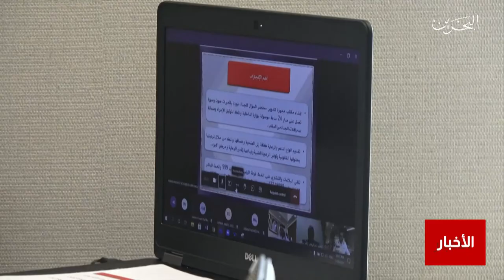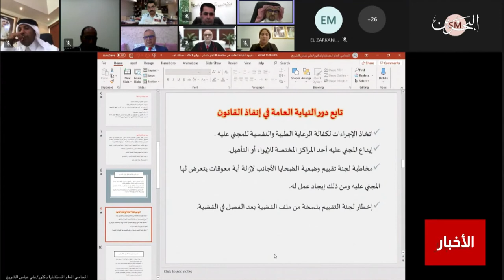البحرين مركز الأخبار : إدارة المباحث والأدلة الجنائية تقيم ندوة أمنية لمكافحة الإتجار بالأشخاص